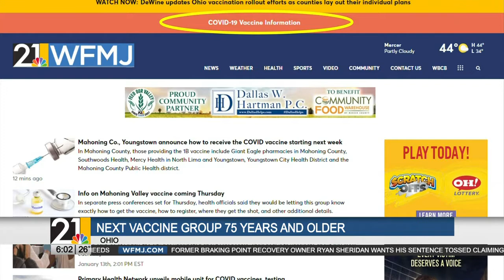80 age group line up for COVID vaccine in Columbiana County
80 age group line up for COVID vaccine in Columbiana County